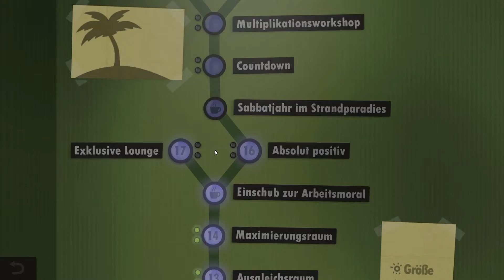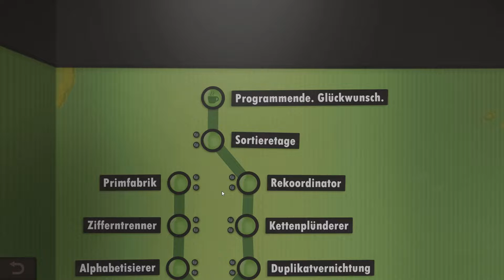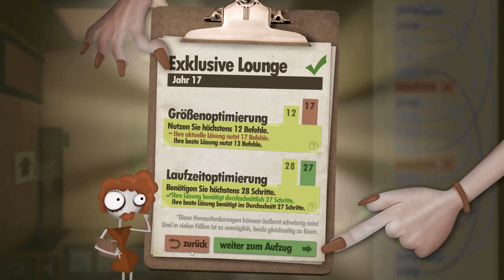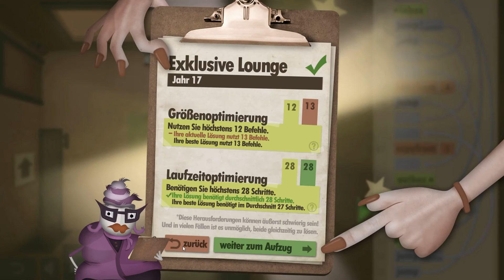Let's Play Human Ressource Machine 🤖 (100%/Blind) - Part 4: VIP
Das nächste Puzzle Spiel von Tomorrow Corporation Human Ressource Machine
kam zu uns am 15. Oktober 2015 auf Windows und Mac, später auch
für Wii U, Linux, Smartphone und die Nintendo Switch.

Ohne komplexe Erlernung von Codierung kann man hier spielerisch
das Programmieren erlernen. Eine Handvoll Anweisungsblöcke
helfen uns hierbei alle möglichen Programme zu erstellen
um mehr oder weniger sinnvolle Anweisungen zu erstellen.
Und das Jahr für Jahr für Jahr...

Von einem simplen brenn alles nieder game geht Tomorrow Corporation
diesmal in die Schulung der Programierung. Anscheinend haben die
Entwickler daran gefallen gefunden, denn auch der Nachfolger
7 Billion Humans geht ums Proggramieren. Mal sehen ob ein viertes
Spiel in eine neue Richtung geht.

Komplett gelöste Jahre in diesem Part:
Jahr 15: Einschub zur Arbeitsmoral
Jahr 16: Absolut positiv
Jahr 17(Laufzeit): Exklusive Lounge